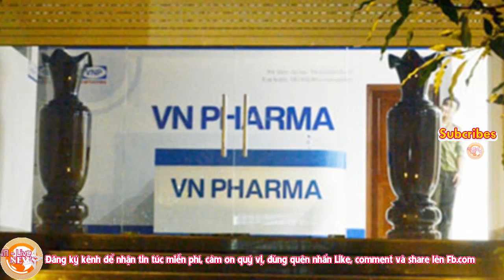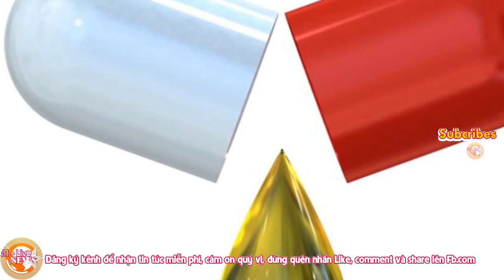Ngoài BT Nguyễn Thị Kim tiến, còn những ai trong bộ y tế sẽ bị trảm trong vụ VnPharma